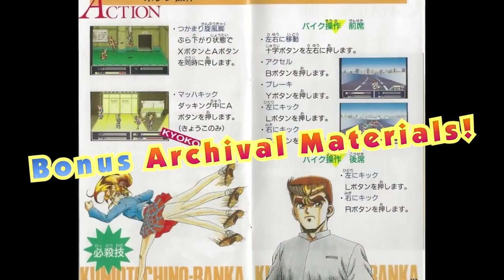River City Girls Zero - PlayStation Launch Trailer - PS5 & PS4 Games